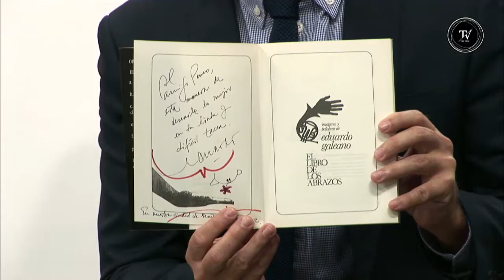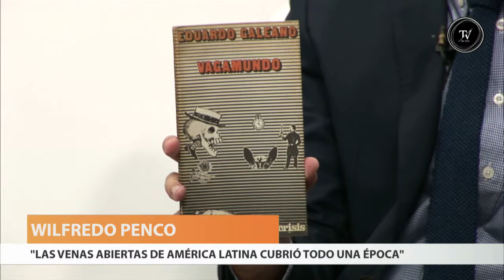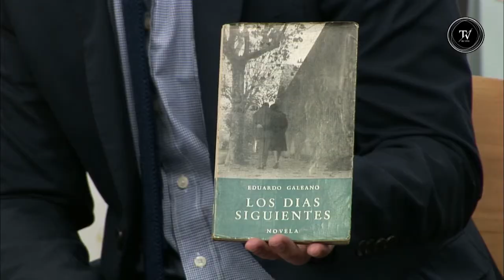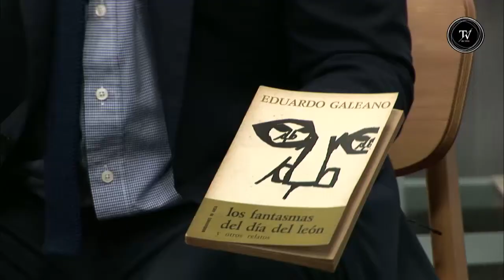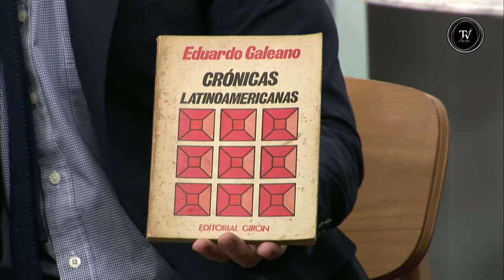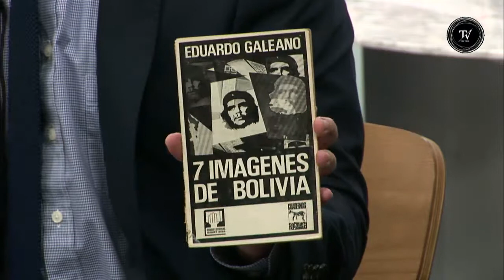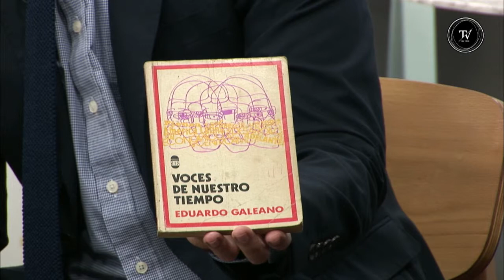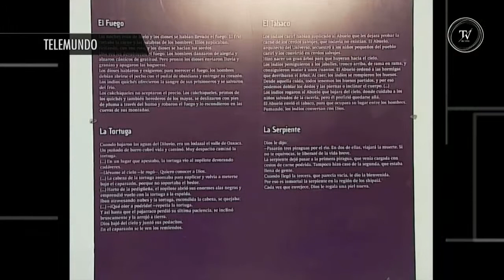Wilfredo Penco sobre Eduardo Galeano